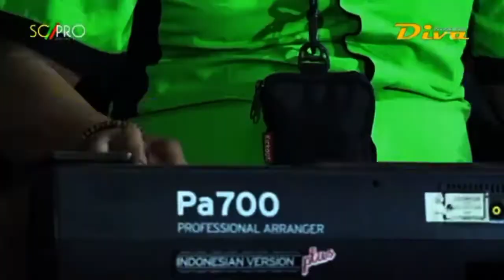YANTI NAGACIE - MATA HATI - (cover)